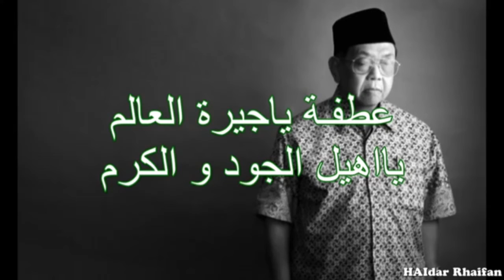Pesan Gus Dur syair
Gus dur syair tampo weton